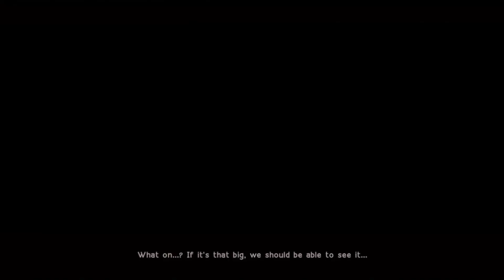NieR: Automata - 35